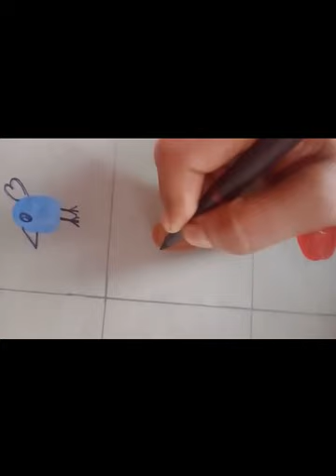CLASS PREP ACTIVITY NUMBER 5 OF SCRAP BOOK PART 2